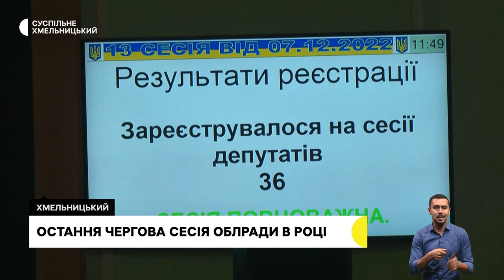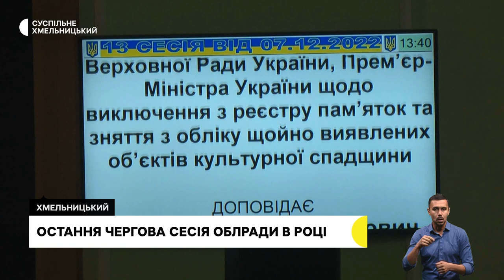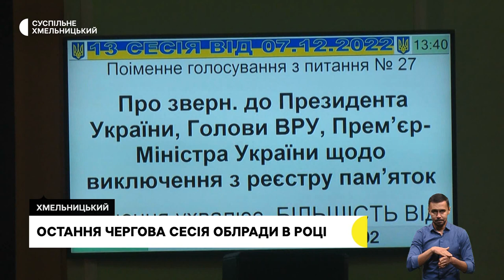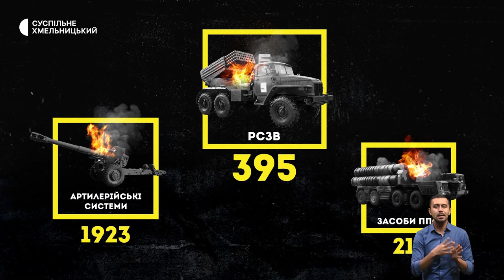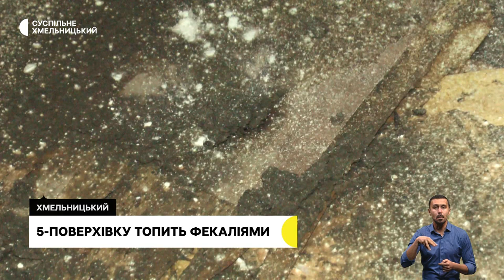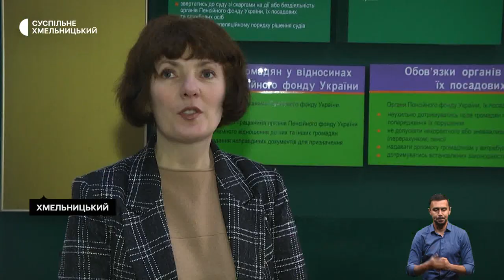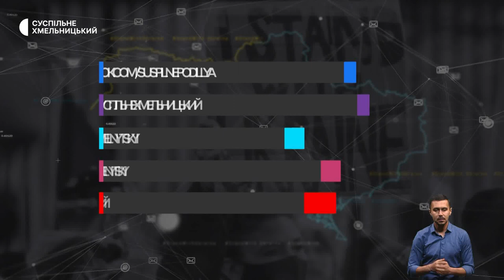Сесія обласної ради, будинок затоплює фекаліями, відкрився благодійний ярмарок | 07.12.2022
Чергова остання сесія цього року в обласних депутатів: про що прозвітувала голова ради? Затоплює фекаліями: підвал Хмельницької багатоповерхівки регулярно заповнюють нечистоти. Що кажуть мешканці  та  комунальники? Розписані військові шоломи та гільзи від куль: у Хмельницькій художній школі відкрився благодійний ярмарок. Що можна встигнути придбати на розпродажі?